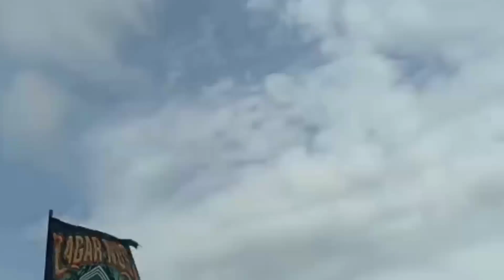SEMOGA BAROKAH... SERBA SERBI UKT PAGAR NUSA BERSAMA SANTRI DI PP AL MA'ARIF SIAK KECIL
Gus Muwafiq, Gus Muwafiq Terbaru, Gus Muwafiq Terbaru 2022, Gus Muwafiq Terbaru 2021, Gus Muwafiq Terbaru 2020, Gus Muwafiq Terbaru 2019, Gus Muwafiq Terbaru 2018,

Ceramah Buya Yahya, Buya Yahya Terbaru 2022, Buya Yahya Terbaru 2021, Buya Yahya Terbaru 2020, Buya Yahya Terbaru 2019, Buya Yahya Terbaru 2018,

Mat Tumbuk, Ahmad Tumbuk, Ach.